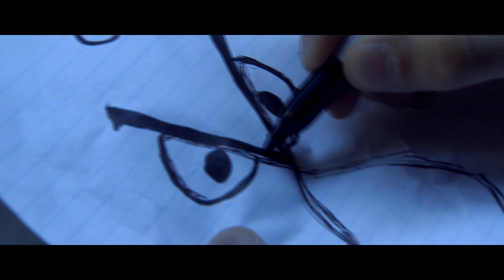The Mobile Instruments: City of Gaming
Ajay injects himself into the latest YA sensation turned blockbuster film: The Mortal Instruments: City of Bones